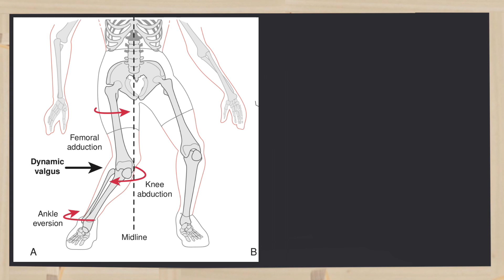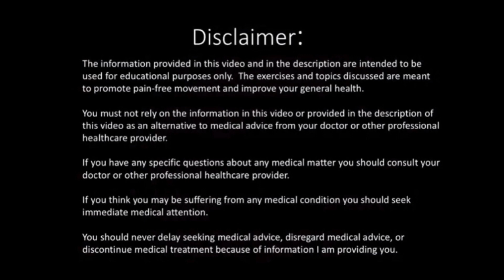ligament injury | acl ligament tear | ligament injury malayalam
Ligament Injury ആയി അല്ലെങ്കിൽ ligament tear ആയി, ഓപ്പറേഷൻ (Surgery) ചെയ്താലേ ശരിയാവു എന്നൊക്കെ എല്ലാരും കേട്ടിട്ടുണ്ടാവും അല്ലെ ?
ഇതിൽ തന്നെ ഏറ്റവും common ആയി കേട്ടിരിക്കുന്നത് acl ligament tear എന്നതിനെ പറ്റിയാവും , acl ligament  എന്നാൽ കാലിന്റെ മുട്ടിനുള്ളിൽ കാണുന്ന ഒരു ലിഗ്മെന്റ് ആണ് , കാൽമുട്ടിനു stability നൽകുക എന്നതാണ് ഈ ligament ന്റെ പ്രധാന ജോലി
എന്നാൽ,
1. എങ്ങനെയാണ്  ഈ ligament injury ഉണ്ടാവുന്നത് ?
2. എപ്പോഴാണ് ഈ ഇഞ്ചുറിക്ക് (injury) surgery ചെയ്യേണ്ടി വരുക ?
3. Surgery ക്ക് ശേഷവും പഴയതു പോലെ എല്ലാ ജോലികളും ചെയ്യാൻ സാധിക്കുമോ ?
4. Surgery ചെയ്യാതെ തന്നെ ഈ injury ഭേദപോടുത്താൻ സാധിക്കുമോ ?
5. ഒരിക്കൽ injury ഉണ്ടായ ligament വീണ്ടും injuired ആകുമോ ?

കൂടുതൽ ലിഗമെന്റ് ഇഞ്ചുറികളെ പറ്റിയും, സർജറി ഇല്ലാതെ ഇതെങ്ങനെ ഭേദപെടുത്താം എന്നതിനെ പറ്റിയും ഉള്ള അറിവുകൾക്കായി ഞങ്ങളുടെ വാട്സ്ആപ്പ് കമ്മ്യൂണിറ്റിയിൽ ജോയിൻ ചെയ്യുക.

എപ്പോഴാണ് ഒരു ലിഗമെന്റ് ഇഞ്ചുറിക്ക് സർജറി ചെയ്യേണ്ടത് ?

സർജറി ചെയ്യുന്നത് കൊണ്ട് മറ്റെന്തെങ്കിലും പ്രശ്നങ്ങൾ ഭാവിയിൽ ഉണ്ടാകുമോ?

സർജറിക്ക് ശേഷം ശരിയായ രീതിയിൽ വ്യായാമങ്ങൾ എങ്ങനെ ആണ് ചെയേണ്ടത്?
സർജറി ശേഷം എപ്പോഴാണ് യാത്രകൾ ചെയ്യാൻ സാധിക്കുക?

ഇങ്ങനെ യാത്രകൾ ചെയ്യേണ്ട വേളകളിൽ വ്യായാമങ്ങൾ സ്ഥിരമായി ചെയ്യാൻ സാധിച്ചില്ലെങ്കിൽ എന്താണ് സംഭവിക്കുക?

സർജറി ചെയ്യാൻ എനിക്ക് പേടിയാണ്,  അതുകൊണ്ട് എനിക്ക് മാത്രമായി സർജറി ഒഴിവാക്കാൻ എന്തെങ്കിലും മാർഗങ്ങൾ ഉണ്ടോ?